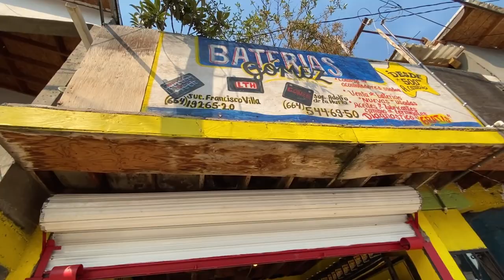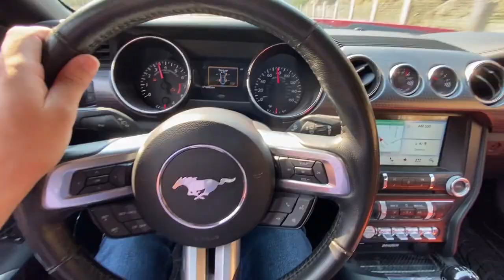QUE PASO CON MI MUSTANG GT LO CHOQUÉ? (ACCIDENTE) | GERABOY